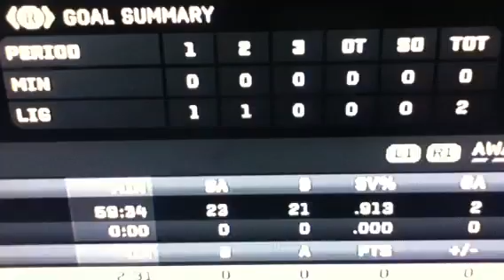NHL12 LIG game #1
Long island gladiators